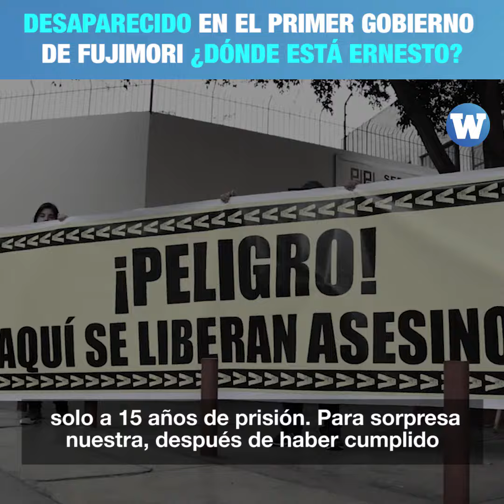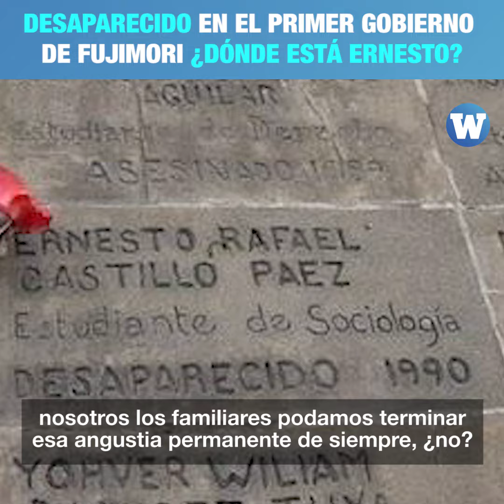Salió a preguntar por el fujishock y nunca más volvió ¿dónde está Ernesto?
Ernesto fue un estudiante de sociología que salió a investigar sobre el fujishok en 1990 y nunca más regresó.

Su padre Cromwell Castillo te cuenta la historia de su desaparición.